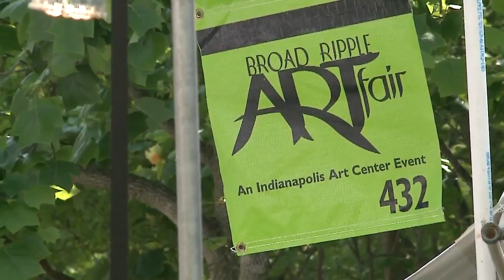Artists, artisans prepare for Broad Ripple Art Fair